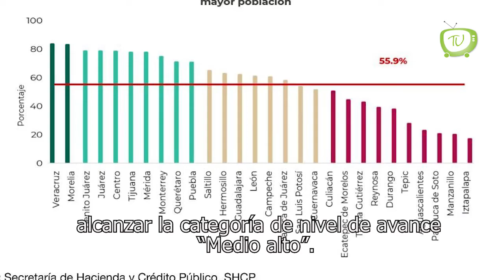Benito Juárez en 3er lugar del ranking nacional de Municipios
QuintanaRoo | El Ayuntamiento de BenitoJuárez se posicionó en el tercer lugar del ranking nacional de municipios, de acuerdo a la Secretaría de Hacienda y Crédito Público.